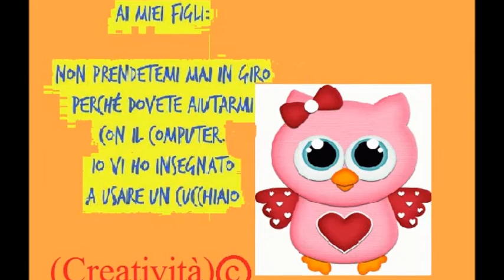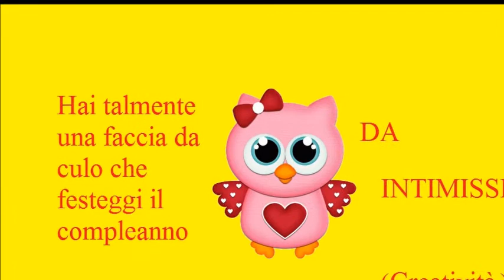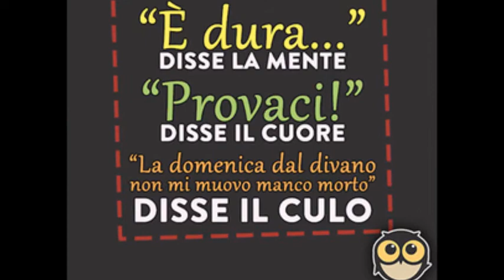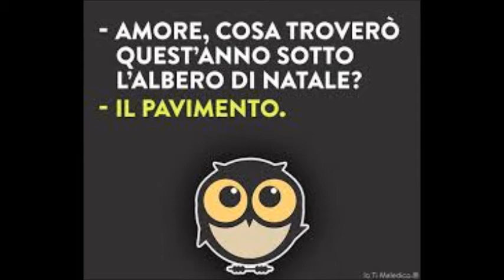IO TI MALEDICO frasi